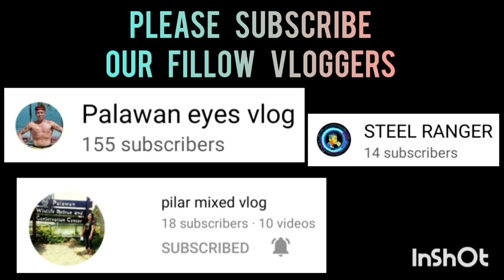BLACK MAMBA SPORTS 3X3 AT SPORTS COMPLEX COVERED COURT